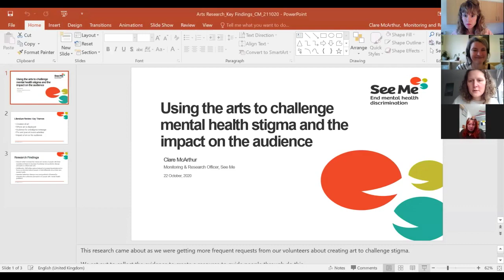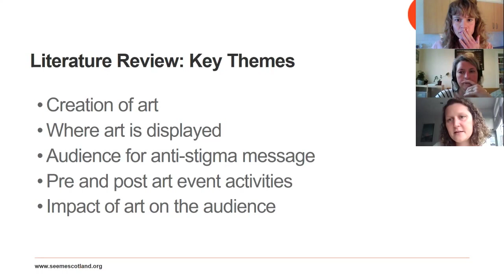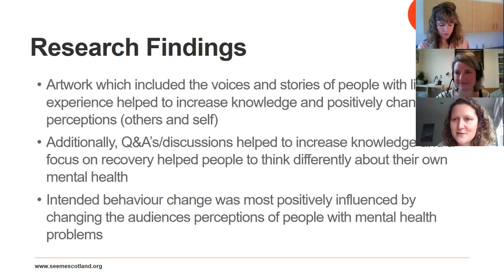Arts Tackling Mental Health Stigma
See Me and the Mental Health Foundation come together to look at how art can tackle mental health stigma